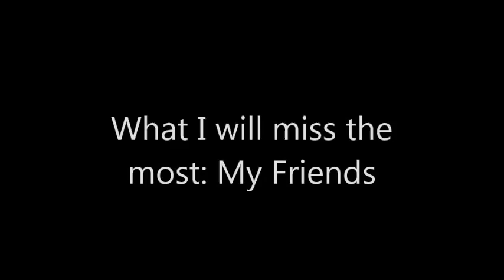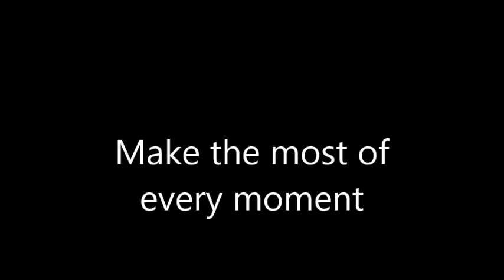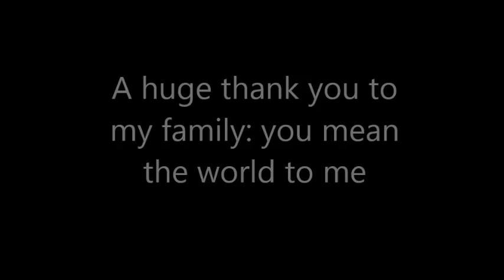Addie Kendall Last Lecture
Apponequet 2016 last lecture